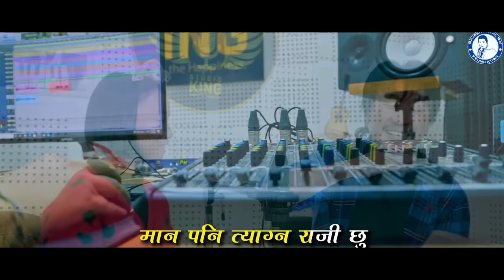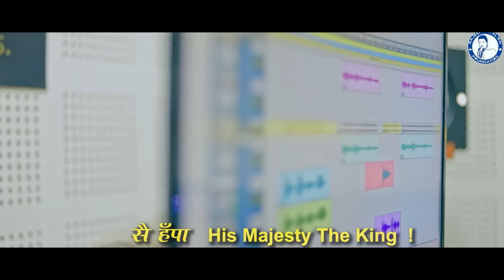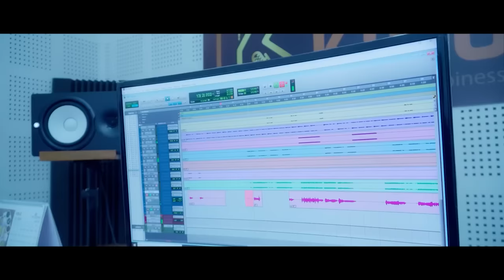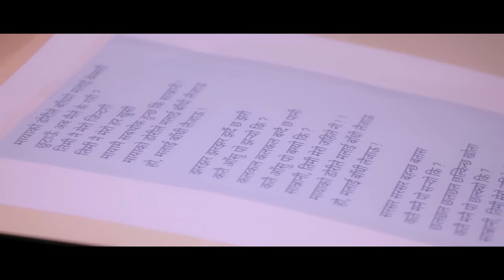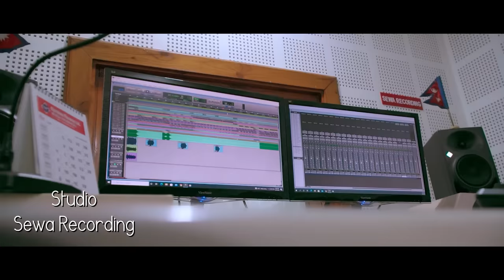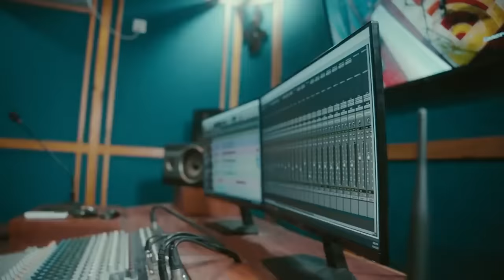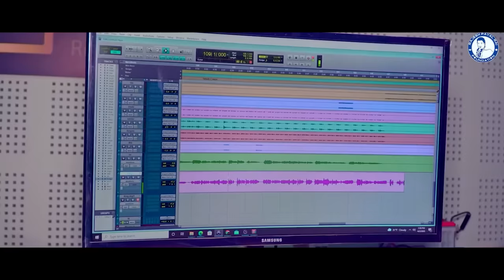Rajesh Payal Rai Super Hit Songs VDO Collection | 2022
Rajesh Payal Rai Non-Stop Super Hit Song VDO Collection | 2022

Duet With:
Ishan Rai
Melina Mainali
Bisakha Shahi Thakuri
Sudita Rai
Sujita Yonjan
Pema Dechen Tamang
Ruksana Limbu
Samriddi Pariyar
Numa Rai
Dharmendra Sunar
Minchhama Rai

Lyrics:
DR. Bhola Rijal
Rajan Mukarung
DR. Nabaraj Lamsal
Tika Chamling
Tulasi Basnet
Prasan Yelung Rai
Kalpana Angbuhang